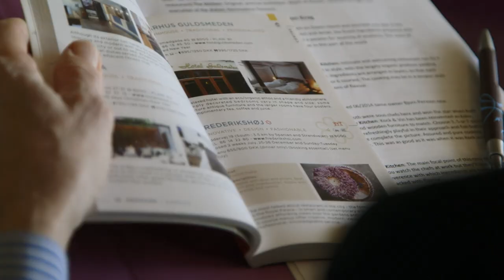FEAST: Michelin Stars: Tales from the Kitchen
At a moment in time, when humanity is obsessed with food – photographing every dish, worshipping cooks and flaunting trophy meals on social media, the documentary goes under the surface and offers an in-depth, honest and relevant view into the world and every day of Michelin chefs and restaurants.

Telling tales from a grand menu of culinary temples as well as digging into the greatness and flaws of Guide Michelin in this golden age of gastronomy.

With grand chefs such as Alain Ducasse, Daniel Humm, René Redzepi, Andoni Aduriz, Yoshimi Narisawa, Victor Arquinzoniz, Guy Savoy and many more, Michelin Stars sets the gastronomy bar at the highest level possible.

This while also managing to illustrate a dark flipside of the shiny coin in creating utter culinary excellence; in search of a realistic understanding of life behind the often airbrushed scenes of what is arguably the most dynamic and creative industry in the world.